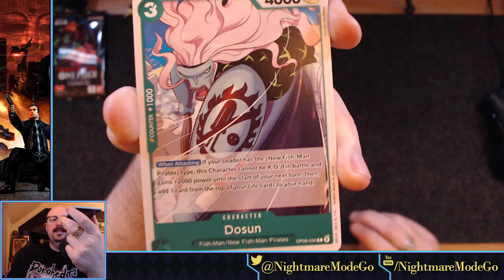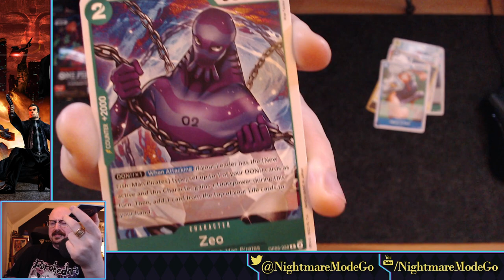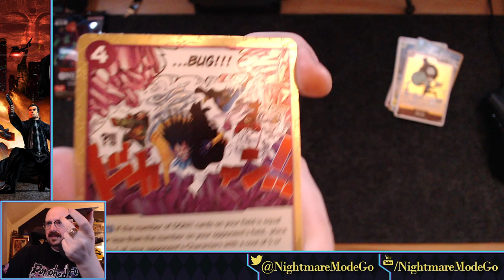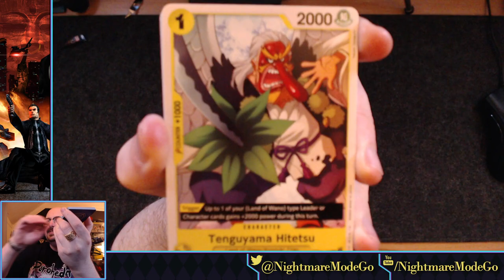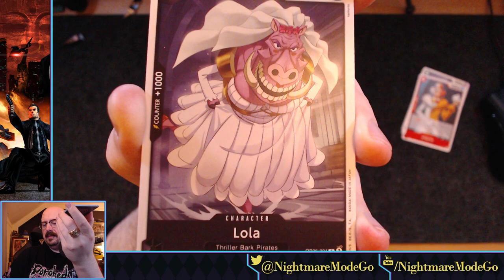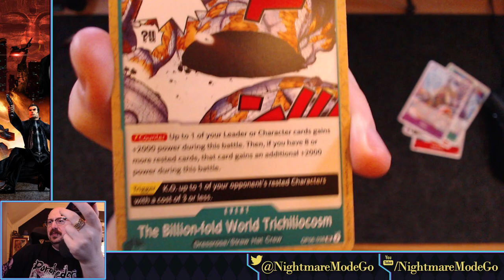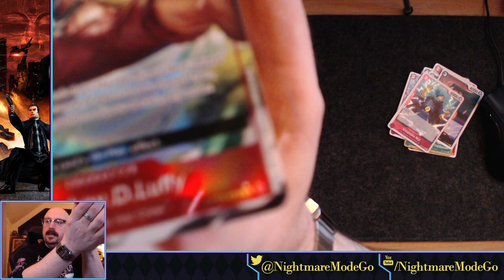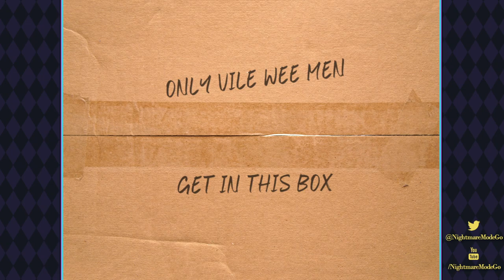Deus Ex // PART 5 - Clingy Ling